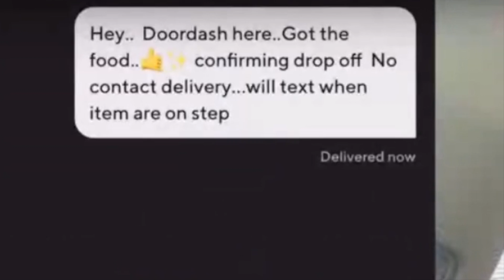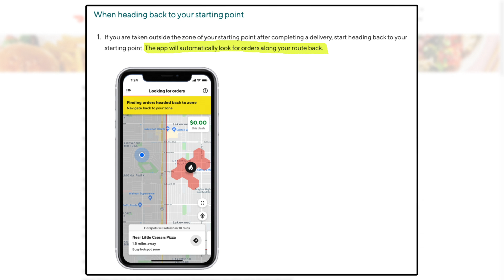DoorDash Dasher FIRST Shift Review (2023)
What's it like driving for DoorDash as a Dasher on your first ever shift? In this video we follow a new Dasher to see if it's worth it.

🖥Check Out Lavaras' Channel: @GigLife

🖥Video Chapters🖥
0:00 - Intro
0:24 - First Shift On DoorDash
0:54 - Multi-Apping With Point Pickup
1:17 - First Dasher Order Request
1:35 - Texting Your Customer (Necessary?)
2:29 - Deliveries To Hotels
3:14 - Second Order Request
3:38 - Delivery Apps & Positioning
4:14 - Getting Pulled Out Of Your Dashing Zone
5:21 - Do New DoorDash Dashers Get Better Orders?
6:10 - Initial Verdict

QUESTION - Have you completed your first Dasher shift yet?